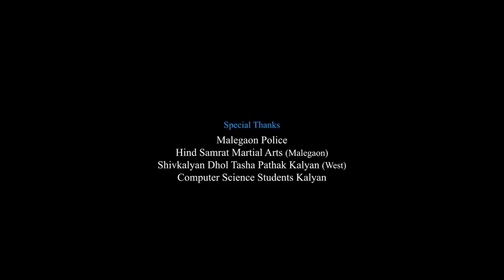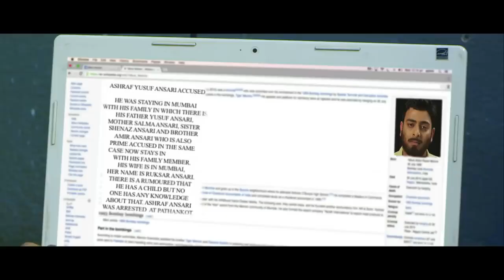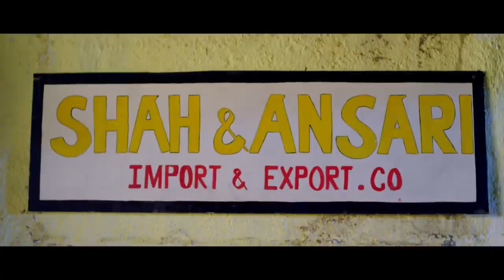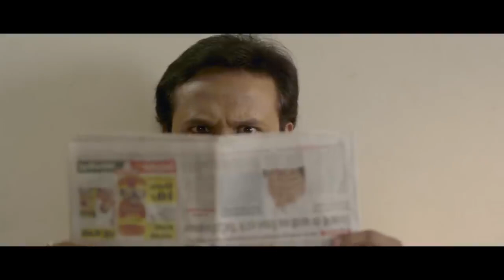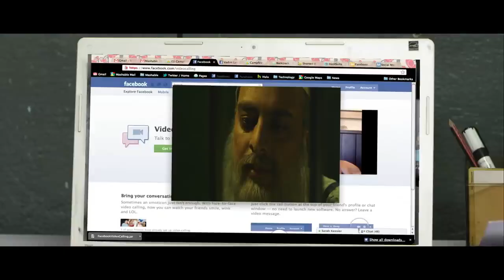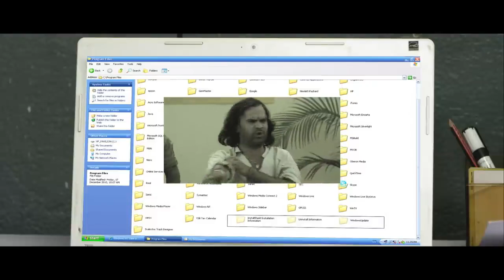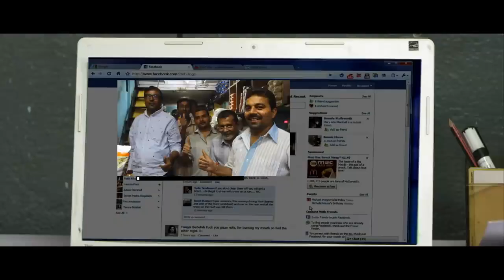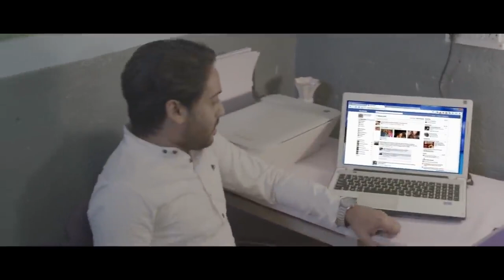Yeh Hai Judgement Hanged Till Death | New Hindi Full Movie | Nishant Kumar, Neetu Wadhwa | Full HD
Presenting  Nishant Kumar, Neetu Wadhwa, Gulshan Tushir, Amarjeet Singh Starring superhit action movie "Yeh Hai Judgement Hanged Till Death", Directed by Mann Kumar.

Synopsis:
Ashraf Ansari, a local resident of Mumbai, is taken into custody as a suspect for the bomb blast that shakes the entire city. He battles with the police and the corrupt system to prove his innocence.